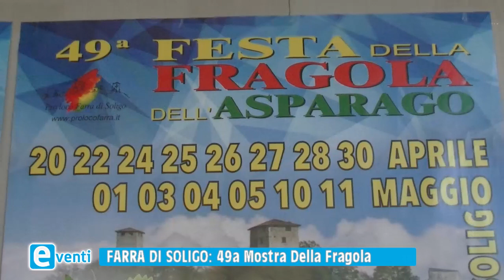49a mostra della fragola e asparago farra di soligo